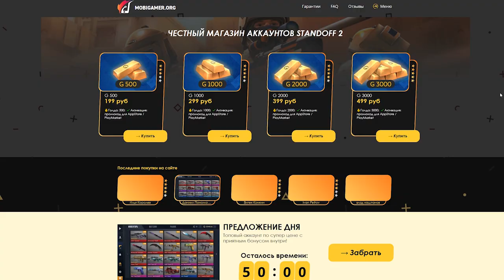Shadow Fight 2 ИСТОРИЯ ДРАКАЙНА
Shadow Fight 2 ИСТОРИЯ ДРАКАЙНА, шадоу файт 2 история дракайны, shadow fight, shadow fight 3, бой с тенью 2 дракайна, fight 2